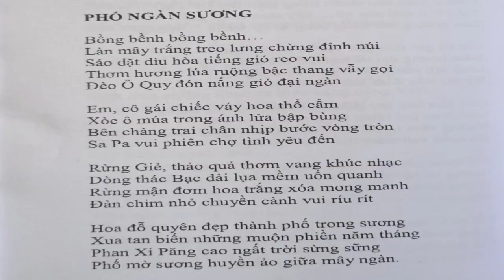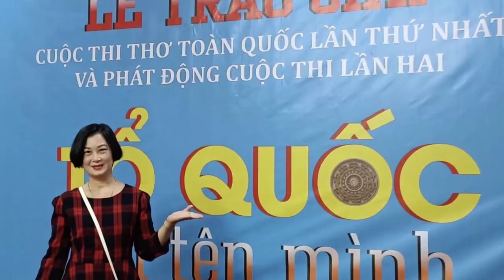[FULL HD]SAPA PHỐ NGÀN SƯƠNG||THANH MINH CAO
TÁC PHẨM:SAPA PHỐ NGÀN SƯƠNG